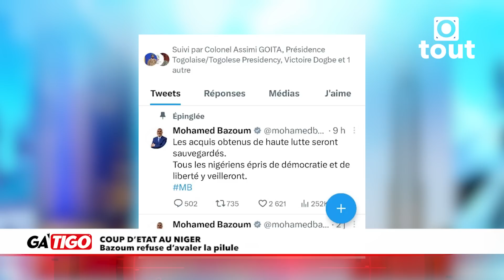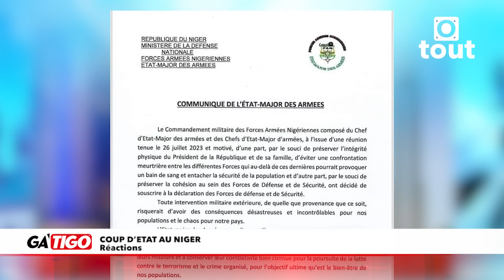Coup d’état au Niger : Bazoum refuse d’avaler la pilule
Ga'tigo, votre bulletin d'informations du 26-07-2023
00:00 Coup d’état au Niger : Bazoum refuse d’avaler la pilule
03:48 Coup d’état au Niger : Réactions